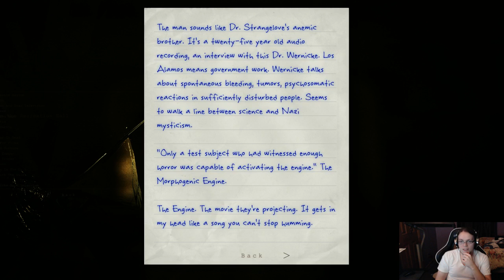Outlast (Blind Stream) (Part 24)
I play through Outlast blind and get the hell scared out of me multiple times.  Great horror game!

Game Completed!